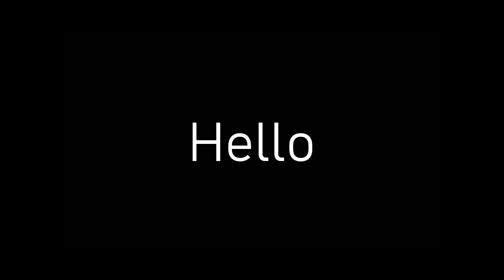ARK Logic #2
ARK Logic. Nice.